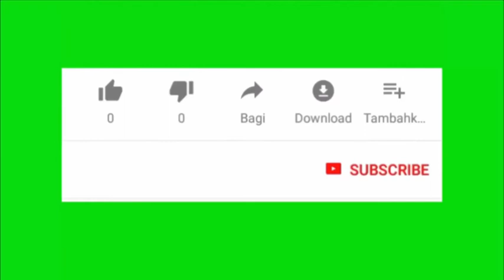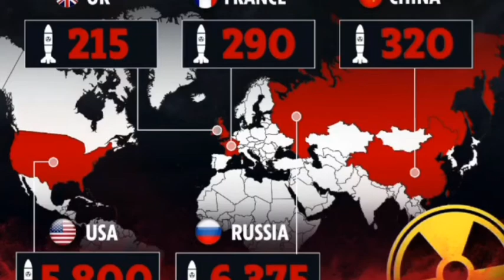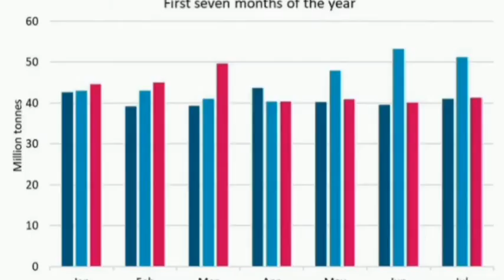If World War 3 Started ? | What Would Happen After World War 3 | Z TV Knowledge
If World War 3 Started ? | What Would Happen After World War 3.
This informative video will update you about if What Russia vs Ukrain War world will Affected?.
If World War 3 Started ?
What Would Happen After World War 3